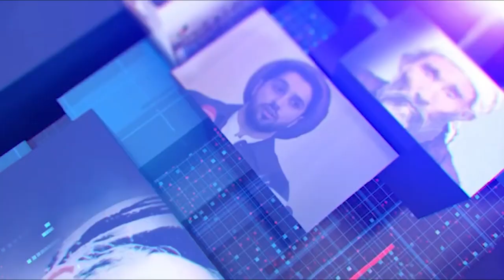Hazara World 6pm News 24 October خبرهای ساعت۶ هزاره ورلد ۳ عقرب ۱۴۰۳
• فعالان هزاره و اعضای پارلمان کاتالونیا در مورد به‌رسمیت‌شناسی «نسل‌کشی هزاره‌ها» گفت‌وگو کردند
• نارضایتی در میان طالبان اوج گرفته‌است
• مقام طالبان حکم طلاق زنی را صادر و سپس به عقد خودش در اورد
• وزیر امر به معروف طالبان: از ما به خدا شکایت نکنید، به ۱۹۱ زنگ بزنید
• ۱۷ نفر در خوست به اتهامات مختلف در ملاءعام شلاق زده شده‌اند
• وزیر دفاع ترکیه حزب کارگران کردستان را متهم به انجام حمله مسلحانه در انقره کرد
Hazara World